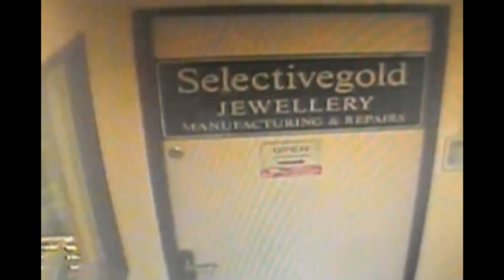Customer who snatched loot from thieves - BBC News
Video footage has emerged of the moment armed men raided a jewellery shop in Birmingham, UK - and how one customer snatched back most of their loot.